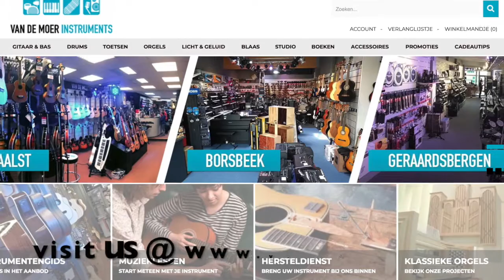Gold Tone Microbass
The Gold Tone Microbass is a small size acoustic-electric bass that gives you the sound of an upright, right out of the box! The polymer strings are a pleasure to play, together with the smaller scale length (23" and 25" available) you have a very comfortable instrument. Off course, it is easy to carry around. With the built-in piezo with tuner you can plug right away, anywhere you want. Gig Bag included, left-hand version available.

Video and audio recorded @ StudiOSB, Geraardsbergen